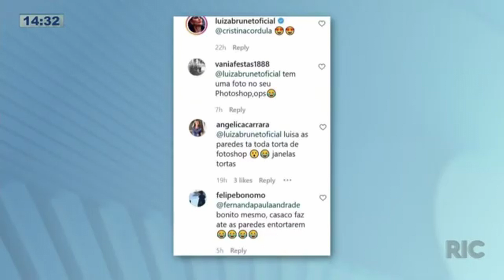Luiza Brunet é criticada por usar muito Photoshop em foto postada no Instagram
Uma foto da Luiza Brunet rendeu muitos comentários na web. Confira todos os detalhes na reportagem!